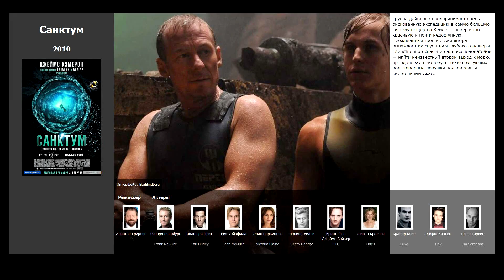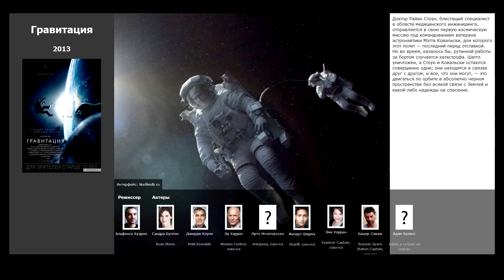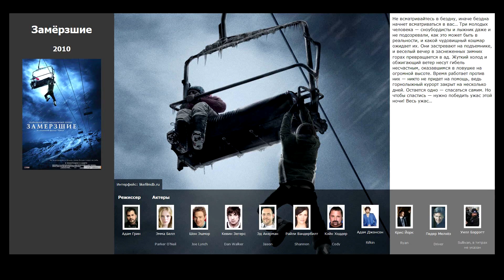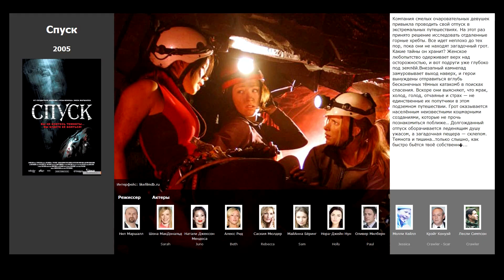8 лучших фильмов, похожих на Санктум (2010)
Список фильмов, которые по мнению зрителей похожи на Санктум (2010):

00:14 Опасное погружение (2015)
00:41 Гравитация (2013)
01:20 Схватка (2011)
01:41 127 часов (2010)
02:03 Замёрзшие (2010)
02:47 Аватар (2009)
03:16 Путешествие к Центру Земли (2008)
03:34 Спуск (2005)